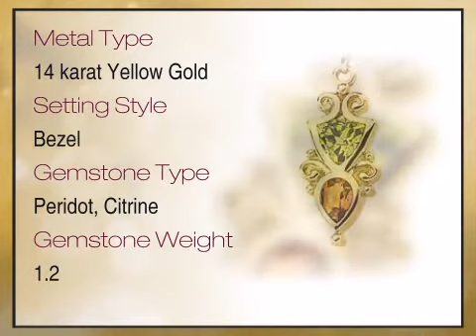Alluring Multicolor Gemstone Pendant set in 14 karat Yellow Gold - Peridot & Citrine - FREE Chain -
This Alluring Multicolor Gemstone Pendant set in 14 karat Yellow Gold - Peridot & Citrine - FREE Chain is brought you - The Trusted Gemstone Experts Since 1984.